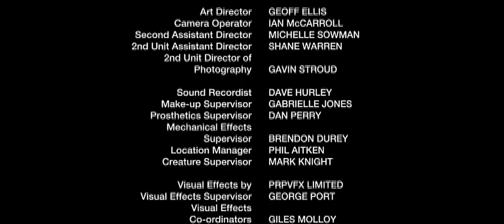Power Rangers SPD Badge End Credits